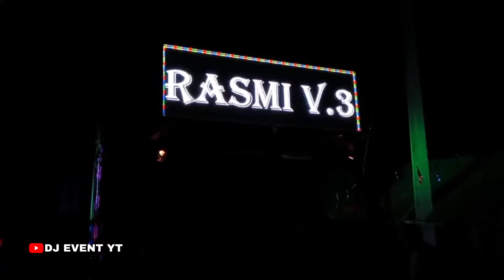ଆରମ୍ଭ ହେଲା ଯୁଦ୍ଧ କିଏ ଜିତିଲା? DJ RASHMI V3 VS DJ GREEN MUSIC AT-CHELIAPADA,ANGUL